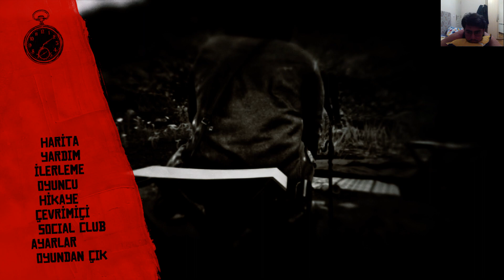Red Dead Redemption EFSANEVİ HAYVANLAR'dan OYUN'un EN BÜYÜK AYI'sını AVLAMA